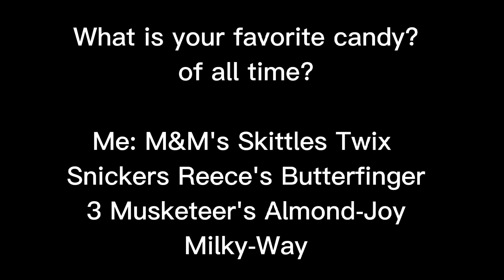question for everyone